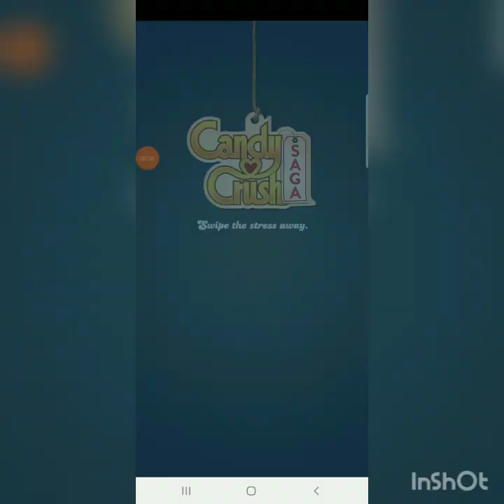Lets play again | hirap talo na naman